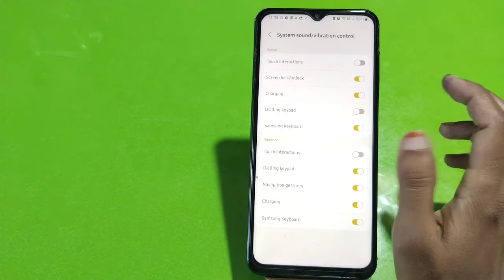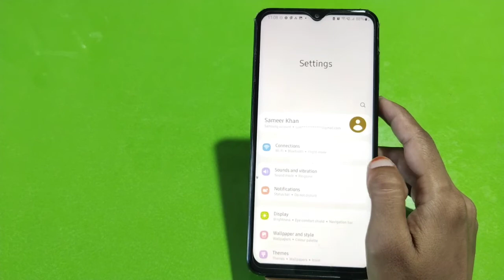Touch Sound Off In Samsung Galaxy A23 5G , Samsung Galaxy A23 5G Mein Touch Sound Off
Touch Sound Off In Samsung Galaxy A23 5G , Samsung Galaxy A23 5G  Mein Touch Sound Off Kaise, Touch Sound Band In Samsung Galaxy A23 5G

Touch_Sound_Off_ Samsung Galaxy A23 5G